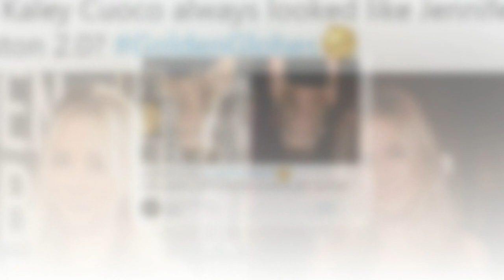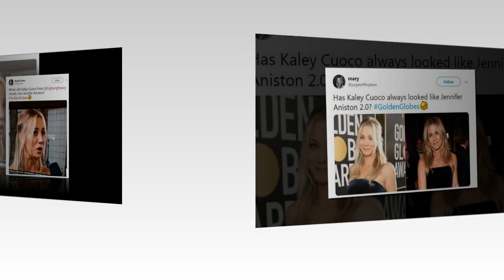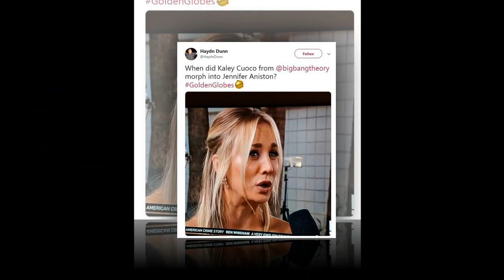Strange similarity... When did Kaley Cuoco morph into Jennifer Aniston?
People on Twitter can't stop talking about how much Kaley Cuoco looked like Jennifer Aniston at Sunday night's Golden Globes.